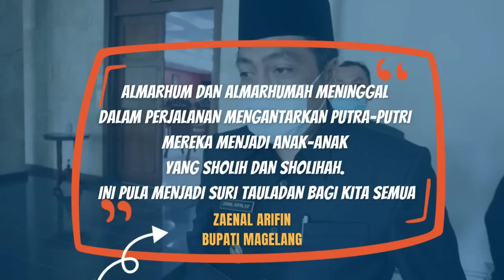Ribuan Pelayat Sambut Jenazah Korban Laka Tol Solo-Kertosono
Ribuan pelayat meyambut kedatangan jenazah sejumah korban kecelakan yang diantaranya merupakan putra, putri dan cucu ulama sekaligus tokoh Nahdlatul Ulama (NU) Kabupaten Magelang, KH Muhammad Sholikun.

Korban meninggal yakni Affan Mufti Hartonu atau Gus Afan (putra KH. Muhammaf Sholikun), Annisa Munafisah (putri KH. Muhammad Sholikun atau adik Gus Afan), Azmi Diva Fashiha (putri Gus Afan) dan Muhammad Amtsal Lu’lu’ (putra Anisa Munafisah).

Jenazash diberangkatkan dari rumah sakit di Solo dan tiba di rumah duka sekitar pukul 14.00 WIB.

Setelah dimandikan dan dishalatkan, seluruh jenazah dikebumikan di pemakaman keluarga di Dusun Geger, Kecamatan Telgalrejo.

VJ : Ika Fitriana (Kontributor Magelang)
Penulis : Ika Fitriana (Kontributor Magelang)
Penulis Naskah: Novyana Nurmita Dewi
Video Editor: Yusuf Reza Permadi
Produser: Yusuf Reza Permadi